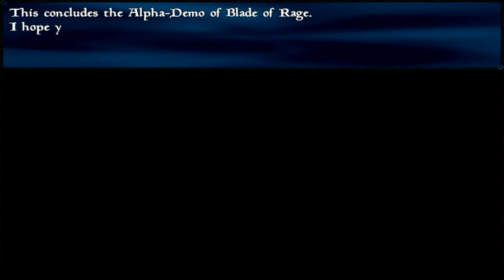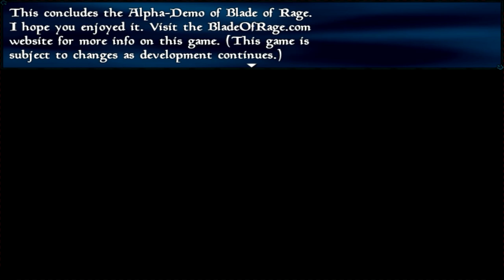The Peep Show: Blade of Rage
A medieval fantasy themed Role Playing Game (RPG) for PC. Though with classical RPG aesthetics, Blade of Rage has its own unique world, story, characters, puzzles and battle-system to explore & experience.

Developer: Don McPherson (alias: LoneWolfDon)